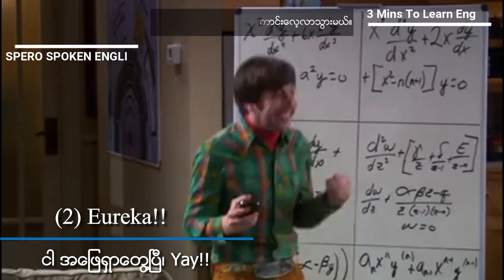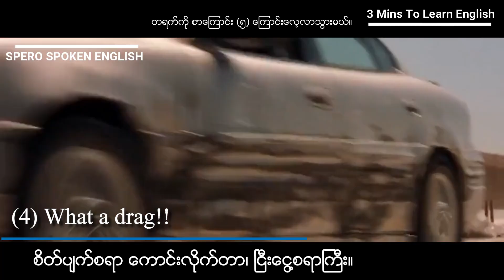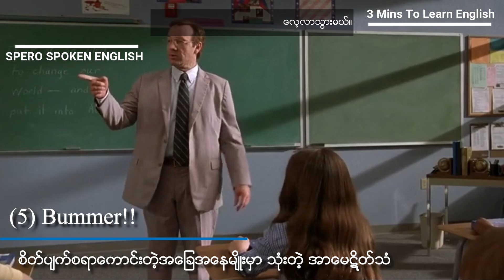Ep : 44 - တစ်ရက်ကို အင်္ဂလိပ်စာကြောင်း (၅) ကြောင်းလေ့လာမယ်။